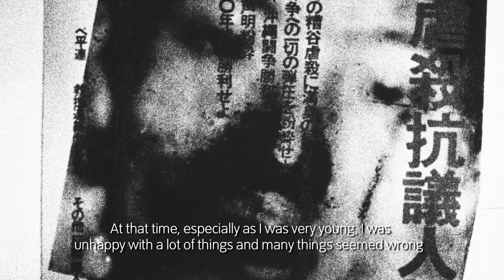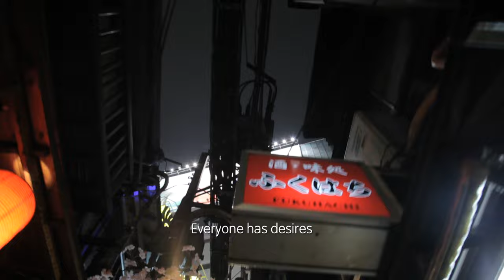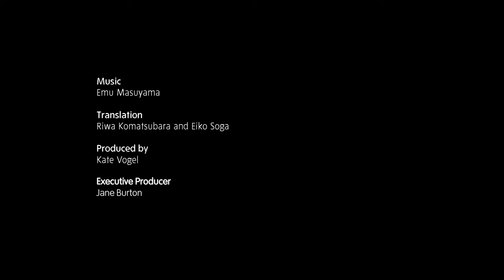Daido Moriyama – In Pictures | Tate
For more than sixty years, Daido Moriyama (森山 大道 b. 1938) has used his camera to interrogate and revolutionise the way we look at the world with his dense, grainy images. Even today, Moriyama’s pioneering artistic spirit and visual intensity remain groundbreaking.

Daido Moriyama uses an ordinary compact camera and never stops shooting. In this film Moriyama invites us into his studio and takes us on a walk around the atmospheric Shinjuku neighbourhood, his home from home in Tokyo.

Moriyama's work is featured in the UK’s first retrospective of one of the world’s most innovative and influential artists and street photographers, showing at The Photographers’ Gallery in London until 11 February 2023.

Download our free digital guide on the Bloomberg Connects app